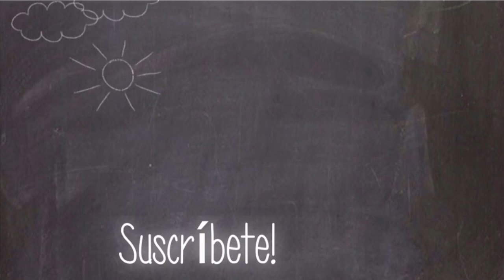Sopa de papas 🥔 y con col o repollo